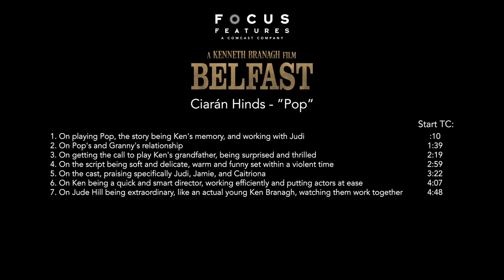Belfast (2021) - Ciaran Hinds Interview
UK Release: Cinemas 21st January 2022
US Release - Cinemas 12th November 2021

From director Kenneth Branagh, and starring an acclaimed ensemble cast, Belfast is a personal and joyful story about the power of memory, set in late 1960s Northern Ireland. At the center of the film is Buddy, a young boy on the cusp of adolescence, whose life is filled with familial love, childhood hijinks, and a blossoming romance. Yet, with his beloved hometown caught up in increasing turmoil, his family faces a momentous choice: hope the conflict will pass or leave everything they know behind for a new life.